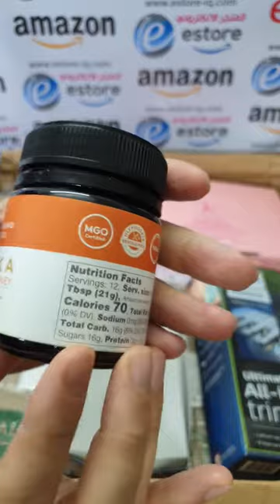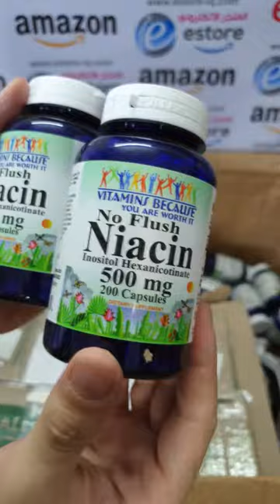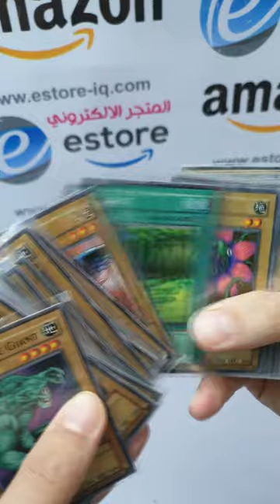انبوكسنك للمواد من امزون Amazon (امريكا) شحنة 138